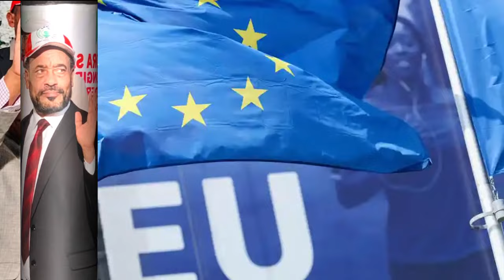Tigray News || ኣራዊት ኤርትራ ካብ ዝወረሮ መሬት ክወፅእ | ኣብ ኦሮሚያ ከቢድ ውግእ ቀፂሉ | ተዓፅየን ዝነበራ ሆቴላት ተጋሩ ናብ ስራሕ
ኣራዊት ኤርትራ ካብ ዝወረሮ መሬት ትግራይ ብቕልጡፍ ክወፅእ - ኣምባሳደራት ኣሜሪካ ፀዊዖም
ኣብ ኦሮሚያ  ከቢድ ውግእ ቀፂሉ
አብ ኣዲስ ኣበባ ተዓፅየን ዝነበራ ሆቴላት ተጋሩ ናብ ስራሕ